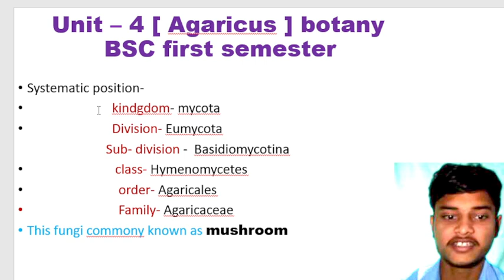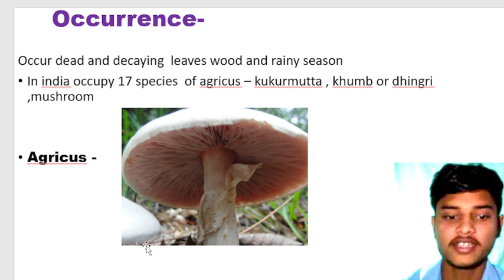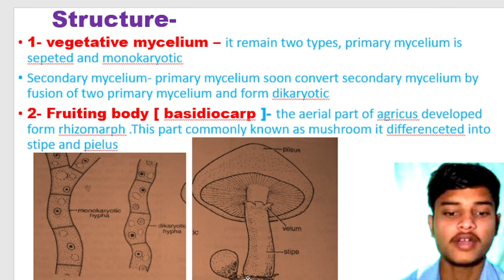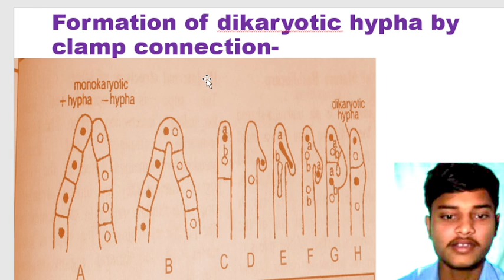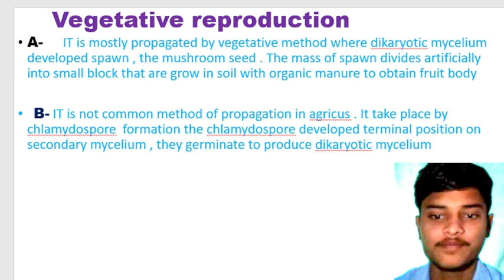BSC 1st year semester - 1st Botany , unit - 4 [ Fungi - Agaricus ]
Hello friends aaj ke ess class me  ham Fungi - Agaricus ke life cycle pe discus karne vale hai

# LIFE CYCLE OF AGARICUS
# Fungi - Agaricus